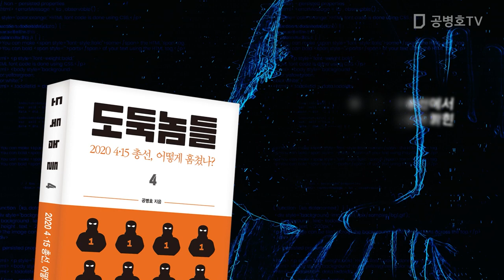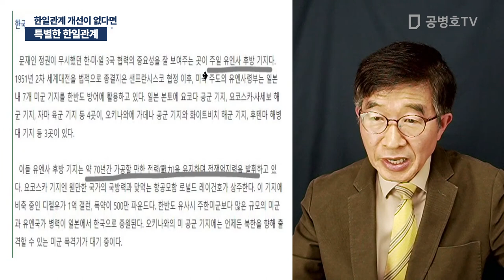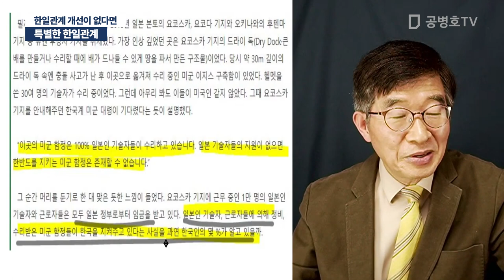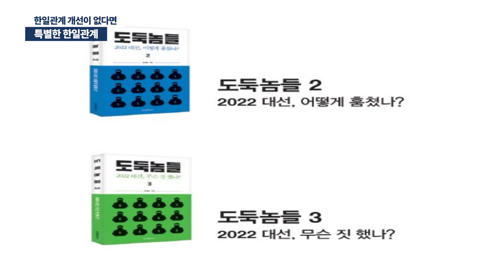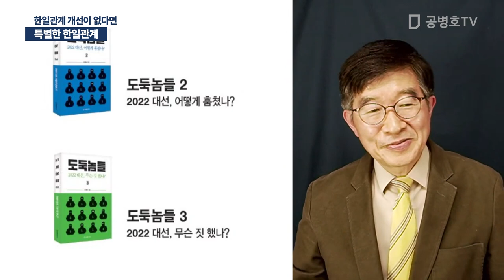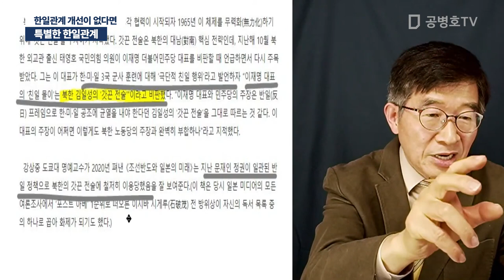특별한 한일관계 / 한일관계 개선이 없다면 [공병호TV]